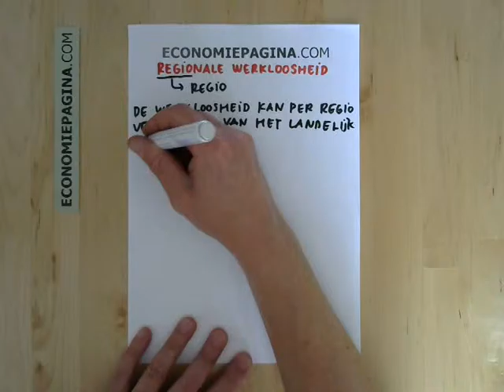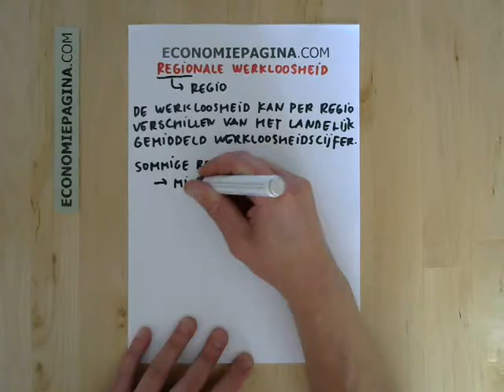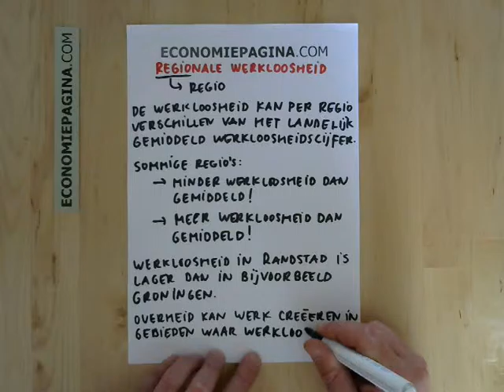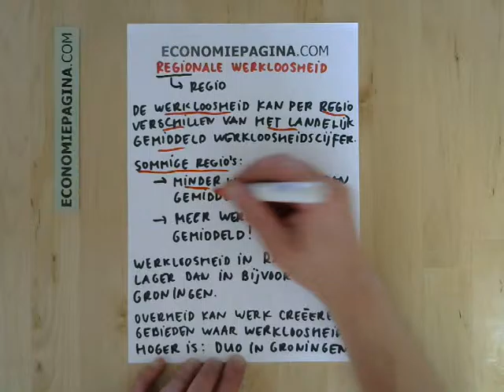Regionale werkloosheid (Economiepagina.com)